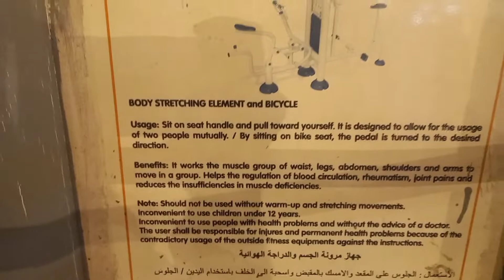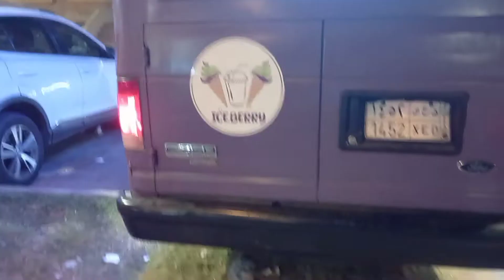Life in Jeddah | Review facility Al Yamamah walkway |رياضه في اليمامه بنفسي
Hallo semua video kali ini  sedikit sharing tentang Al yamamah walkway di malam hari, semoga bisa lebih tau lagi lehidupan di Jeddah.